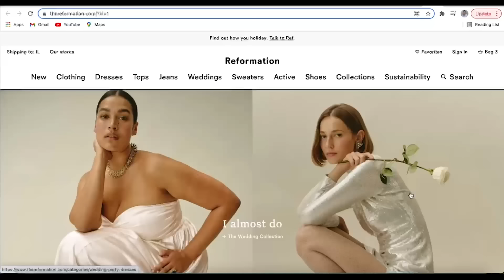HIGH SCHOOL MUSICAL 3 I Vocal Coach Reacts